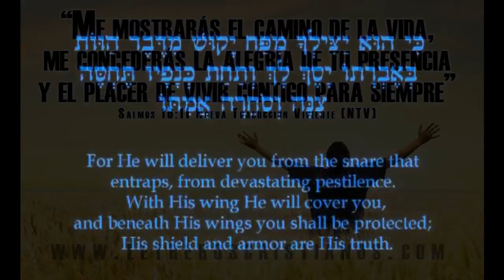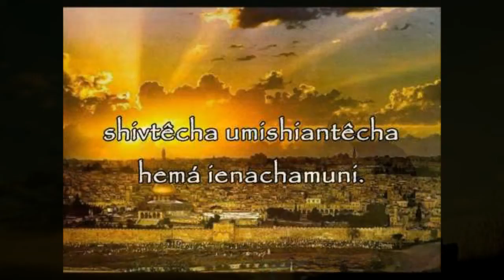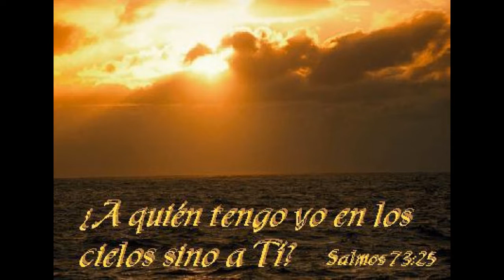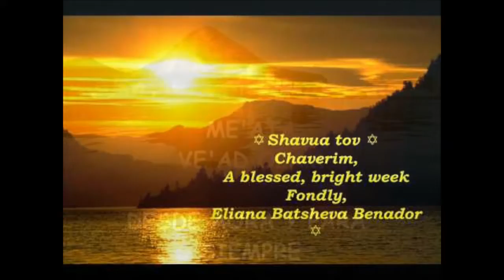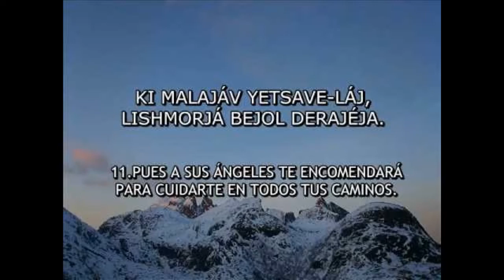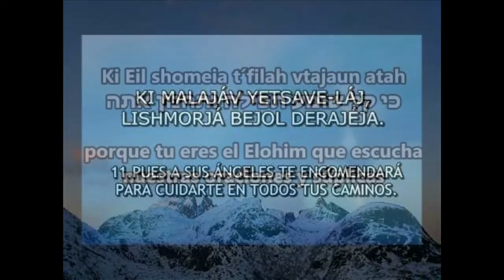PLEGARIA POR LOS ENFERMOS BENDICION MATUTINA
SHALOM amigos y hermanos que les gusta hacer Tefilot

Todas estas plegaria han sido tomadas de sidur tefilah ve haderej,con la intención de que el pueblo aprenda a realizarla y que sirvan de modelo a la hora de realizar una plegaria, esperamos que sean de mucha bendición, para que sigamos creciendo en este camino hacia nuestra casa, la tierra de Israel, bendecimos a nuestros hermanos mayores la casa de Juda que con mucho fervor hace plegaria por la humanidad y de igual forma por todos los descendientes de la casa de Israel, comparta estas plegarias con los necesitados y comparta este video.
Amen.
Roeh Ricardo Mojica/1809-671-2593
Bendición Matutina.